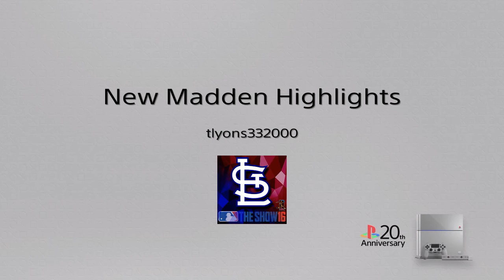New Madden highlights